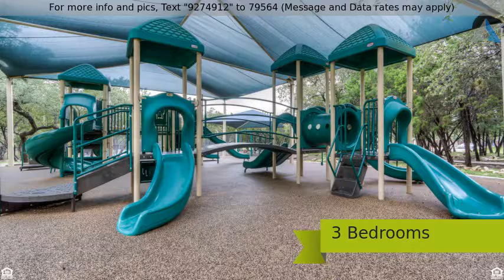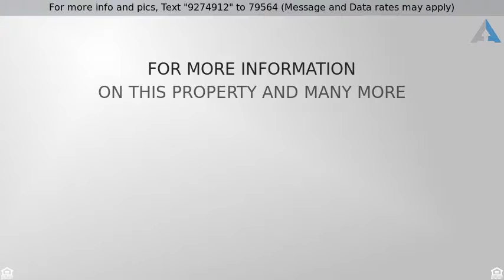Priced at $219,777 - 1911 Upton Village, San Antonio, TX 78260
Best Value in Lookout Canyon Creek

Dream home alert ~ Look no further! Tidy, well cared for 1 story in prestigious & private Lookout Canyon Creek community of Stone Oak.  Loaded with upgrades:  4 sides brick, plantation shutters, wood lam & tile floors, fireplace & custom lighting to name a few.  Home has 2 living and 2 dining areas.  Kitchen with raised oak cabinets, granite counters, stainless steel appliances and walk-in pantry.  Master suite with tray ceiling, walk-in closet and en-suite bath with dual vanities, garden tub and stand up shower.  Level lot with privacy, patio and mature trees.  Walk to world class HOA amenities.  Top rated schools.  Open House Sat 10/13  11-2pm.  Act quickly - this one won't last!